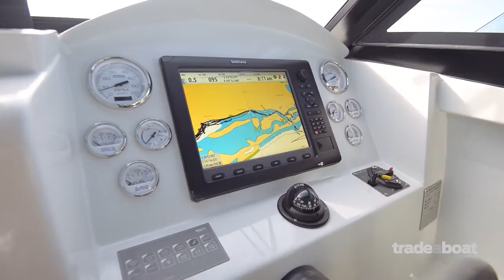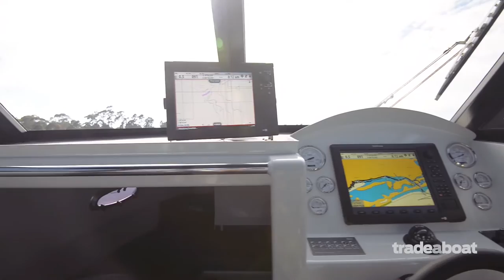Sailfish S7 - AUSTRALIA'S GREATEST BOAT 2015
If you are in the market for an aluminium or fibreglass offshore fishing boat, whether monohull offshore sportsfisher or twin hull catamaran offshore fishing machine, then you can’t go past Sailfish Catamarans. Boat of the year winner in 2015 and 2016. These Sailfish Catamarans are the ideal offshore sportsfisher and would suit buyers in the market for a Marlin Broadbill, Kevlacat, Noosa Cat, Leisure Cat, Bar Crusher, Surtees, Stabicraft, Quintrex, Stacer, Blackwatch, Proline, Trophy, Boston Whaler, Glacier Bay, World Cat, Powercat. If your fishing offshore for Marlin, Sailfish, Dolphin Fish, sharks, then a Sailfish Catamaran will give you the best stability and softest If ride on the market